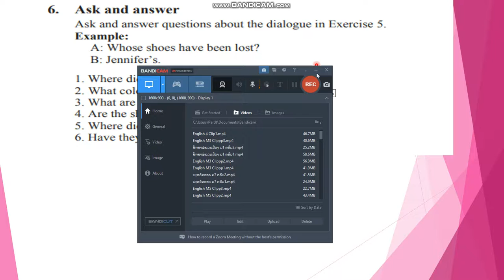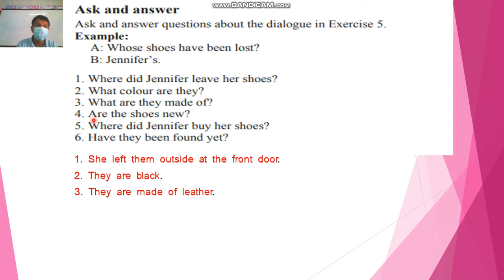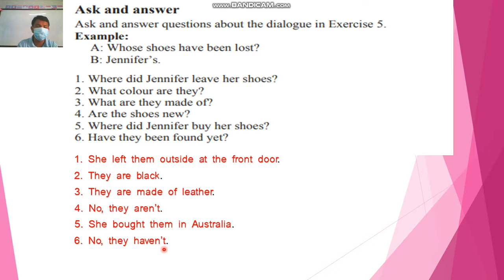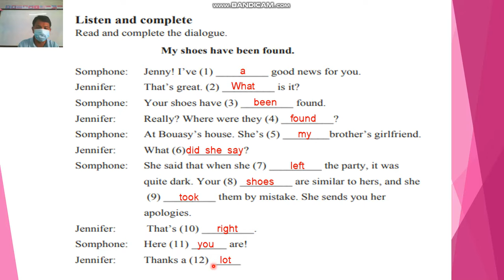English m4 unit3 lesson 3 2